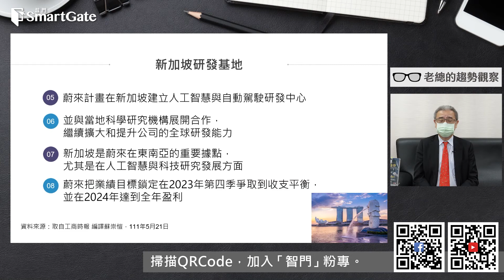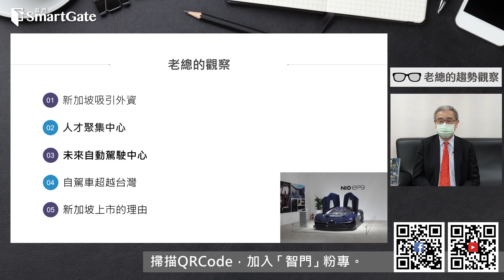蔚來汽車新交所上市，有何盤算？ | 2022/06/02 | 老總的趨勢觀察